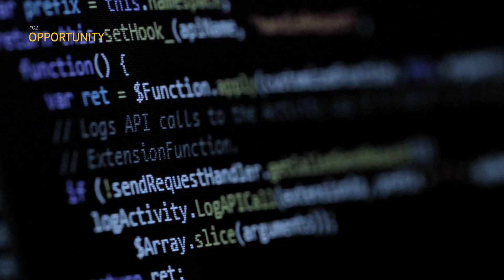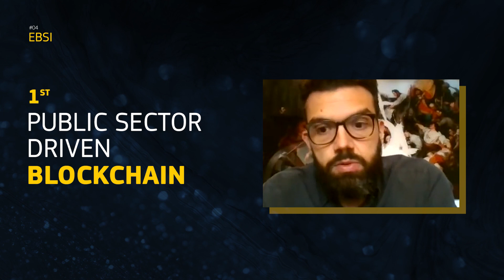The benefits of blockchain in governments and the public sector (EBSI) - Joao R. Frade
On October 7th, Joao Rodrigues, Head of sector (Digital) Building Blocks at @EuropeanCommission participated in an ebcTALKS of the European Blockchain Convention about "how Governments & the public sector can leverage blockchain technology to restore trust between people and institutions"?

Watch this video to discover his talk and what the EU is up to with blockchain technology.